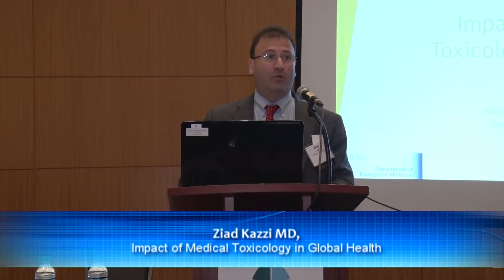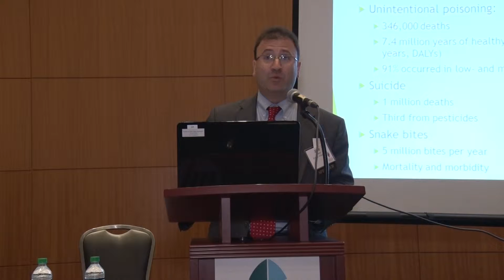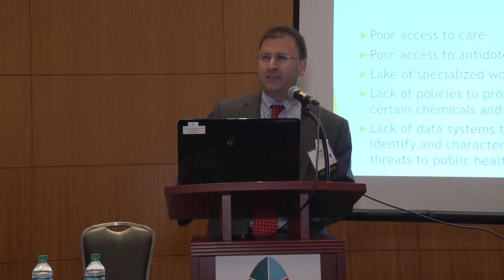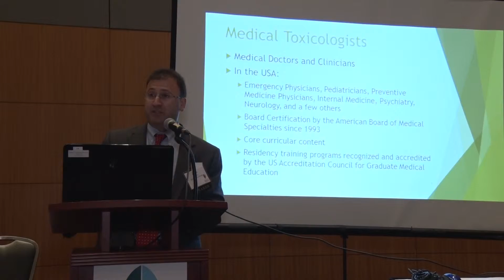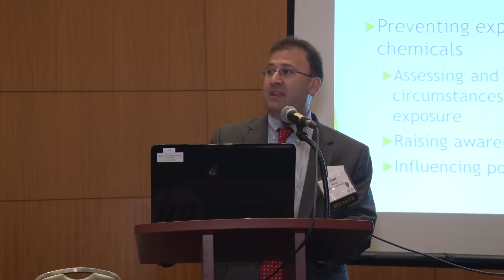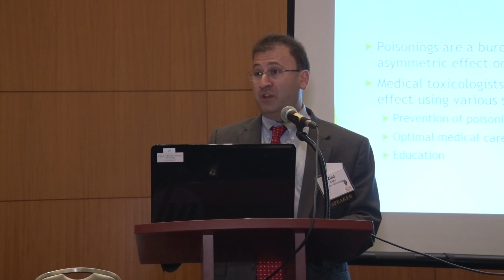Day 1 Side 2 Ziad Kazzi Breakou